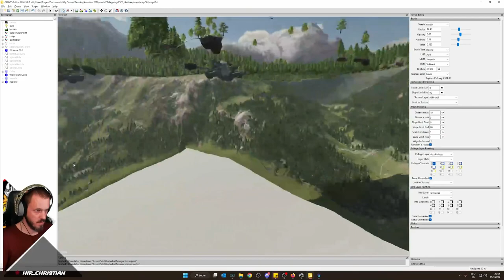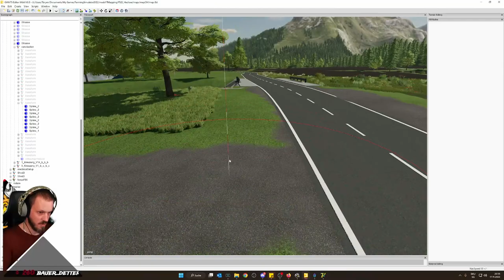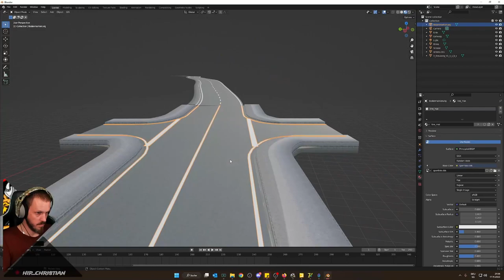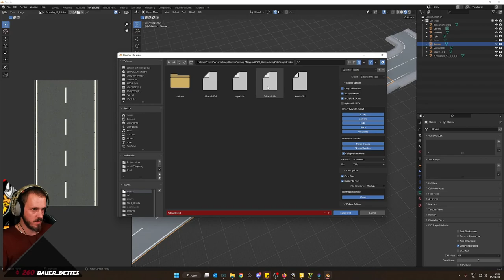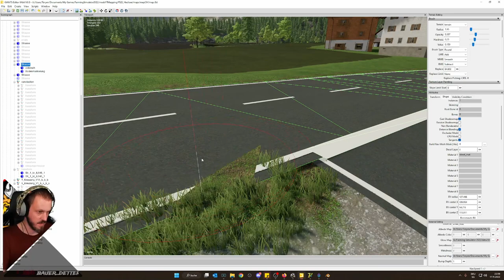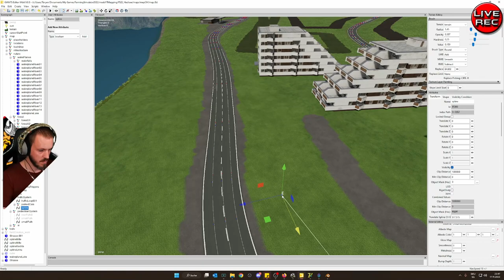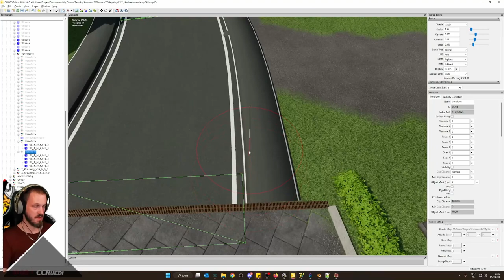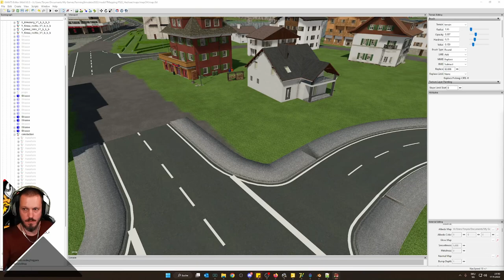LS22 - Road2Map - S24 - Live-Mapping von meiner Karte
Live Stream auf Twitch - Wir basteln an den den Strassen weiter.

Es ist für mich eine Art Mapping Tagebuch, wo ich euch in den wichtigen Stritten mitnehme werde.
Diese Playlist wird sich nur um das mappen drehen, alle nötigen Tools mit einbezogen und so gut als möglich erklärt werden.

Vielen Dank an Modelleicher, dass du uns dieses Script zur Verfügung gestellt hast.
Hier der Link zu seinem Kanal und bedankt euch doch mal bei ihm.

▬▬▬▬▬▬▬ Zu mir und meinem Kanal ▬▬▬▬▬▬▬
👩‍👩‍👦‍👦  Community-Discord